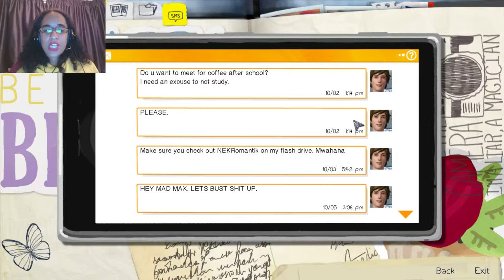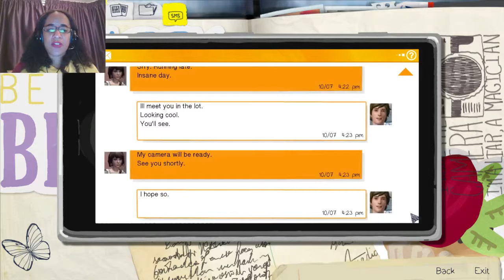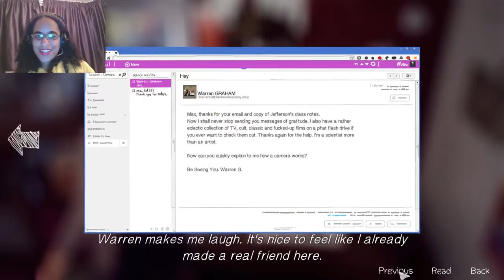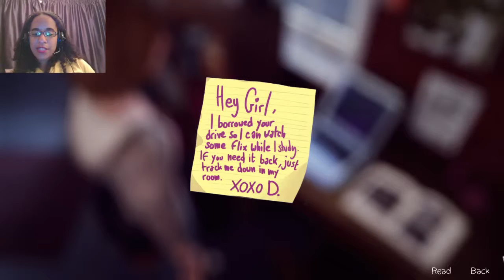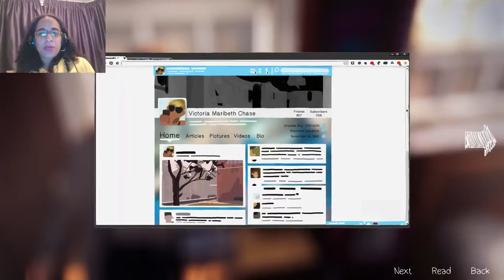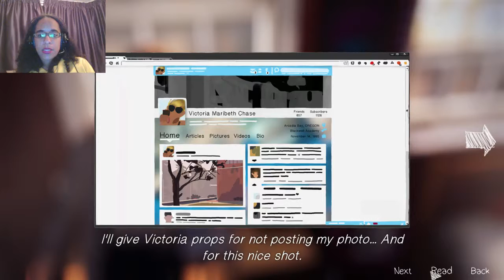Let's Play Life Is Strange | Episode 2 | EVERYDAY HERO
NOW WITH FACECAM! So you can see me do silly faces while I play!

In this episode, we do some experimenting with our newfound time-rewinding power - playing pranks, saving friends - and have an encounter